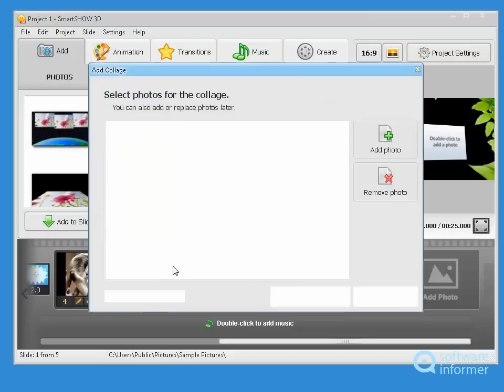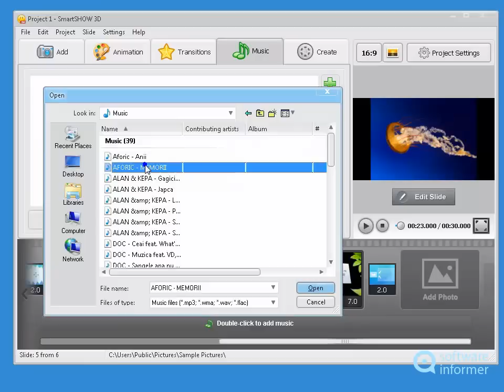SmartSHOW 3D quick demo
SmartSHOW alllows you to create 3D movies from your photos and music. SmartSHOW 3D2 is developed by AMS Software. Read the full review of SmartSHOW 3D